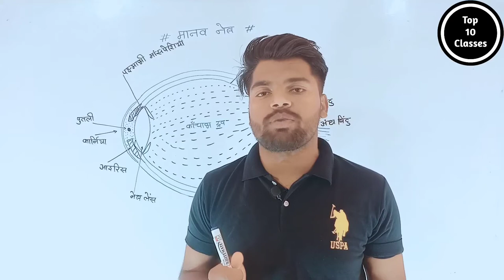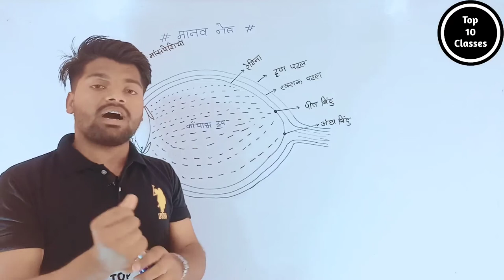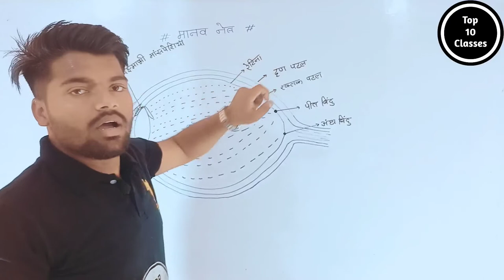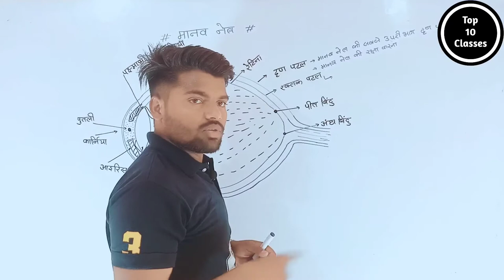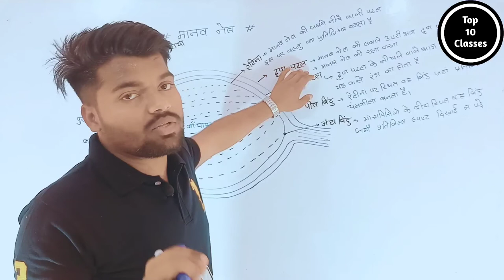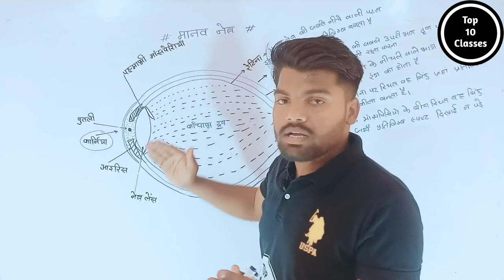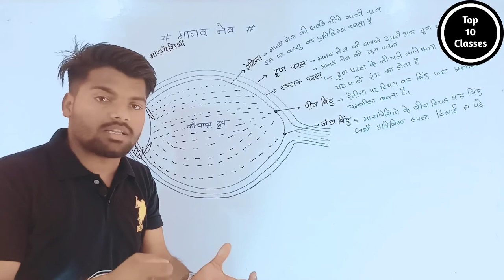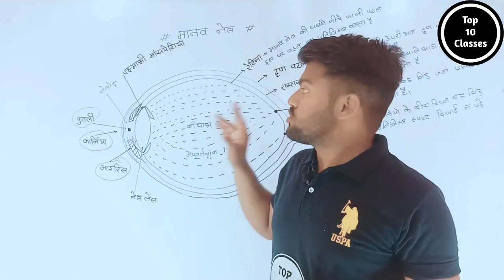What is Human Eye? - Light | Class 10 Physics